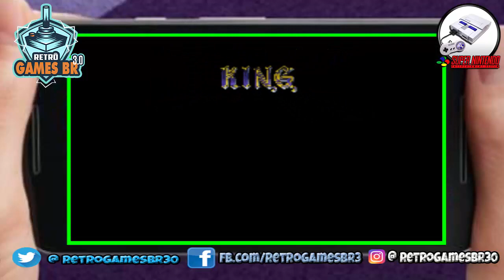🔵 Retrô Mobile #41 - BeatUp Medieval - The King of Dragons [Super Nintendo]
Apresentando para vocês  The King of Dragons,  um BeatUp estilo Medieval, do Super Nintendo, lembra Dungeons and Dragons e Golden Axe, confere a jogatina e manda o que achou!